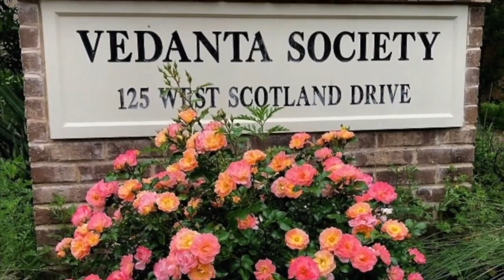Vivekananda’s Vision of Vedanta | Swami Tyagananda